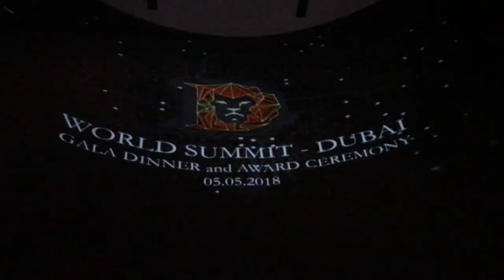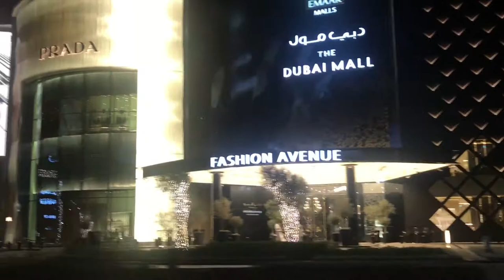Dubai Vlog. Burj Khalifa. Life and Work. Part 6